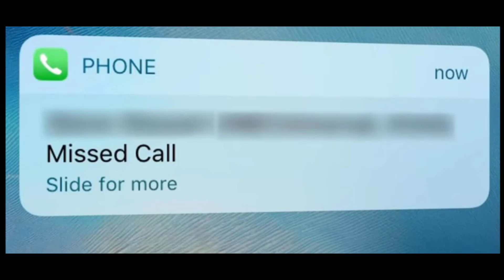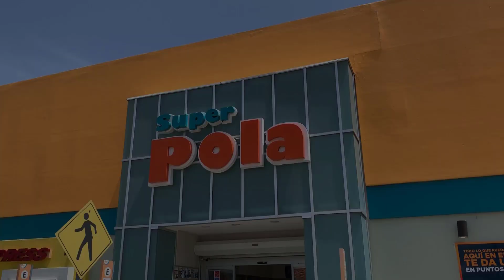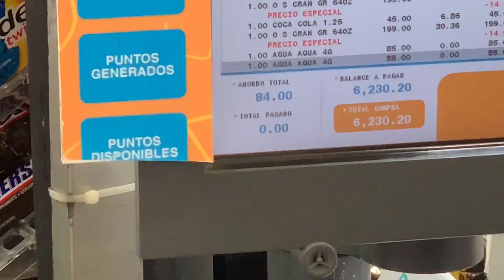Hurricane Dorian Hits Puerto Rico and Dominican Republic VLOG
Hurricane Dorian  was Tropical Storm Dorian was headed towards the US and might easily become a category 1 hurricane . If Hurricane Dorian doesn't get slowed down by the mountains of the Dominican Republic. As of know Dorian is about to hit Puerto Rico . Hurricane Dorian

Enroll into DCFI Online and accumulate $20K In business Credit & Boost your personal credit 100 Points